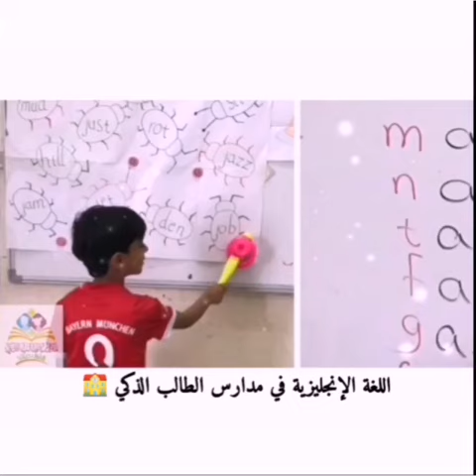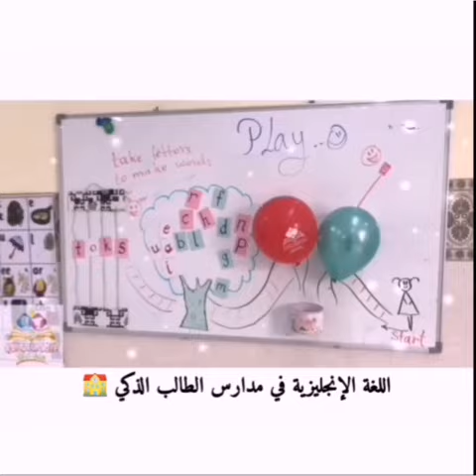اللغة الإنجليزية في مدارس الطالب الذكي